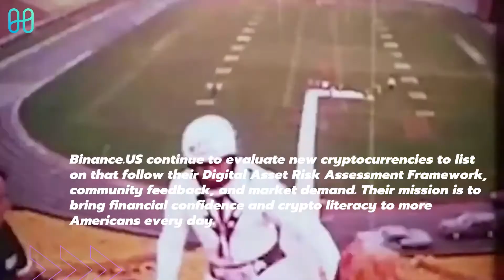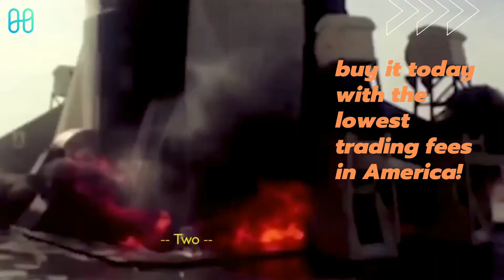ONE listing at Binance.us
Set up automatic recurring weekly, bi-weekly, or monthly buys in an instant with the lowest trading fees in America!